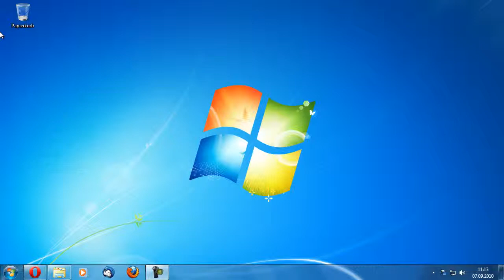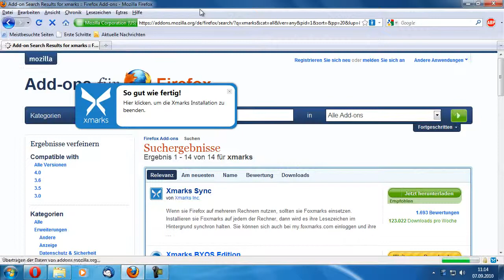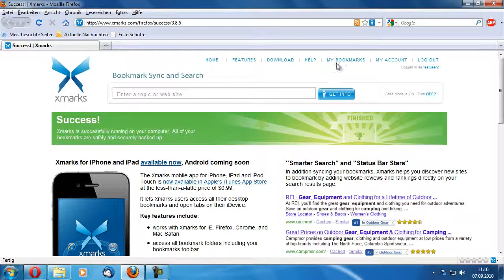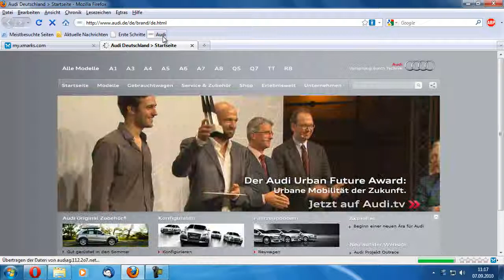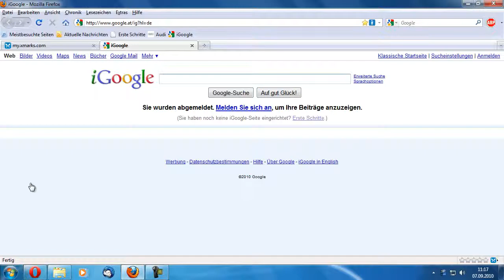Firefox - Lesezeichen synchronisieren mit Xmarks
Dieses Problem ist sicherlich bekannt: Sie surfen auf einem PC, zum Beispiel im Büro und stoßen auf einen interessanten Link, den Sie sich gerne zuhause in Ruhe ansehen möchten. Sie können nun die URL abschreiben, oder hoffen, dass Sie die Website wieder finden. Doch wir präsentieren Ihnen eine komfortable Lösung für dieses Problem. Sie lautet XMarks. Das ist ein Add-on für Firefox, welches Ihnen erlaubt Ihre Lesezeichen auf Ihrem Rechner mit einem Benutzerkonto zu synchronisieren und von einem anderen Rechner wieder aufzurufen.